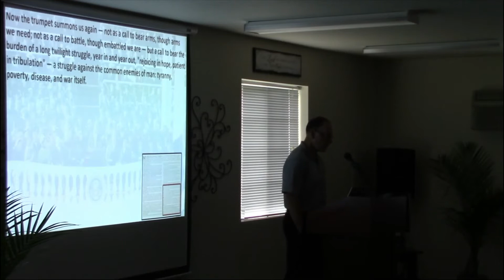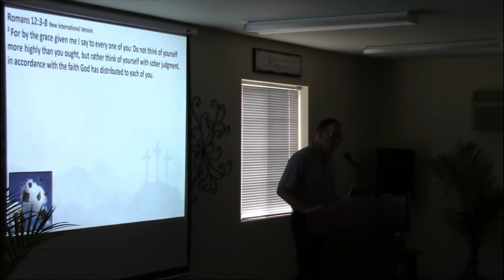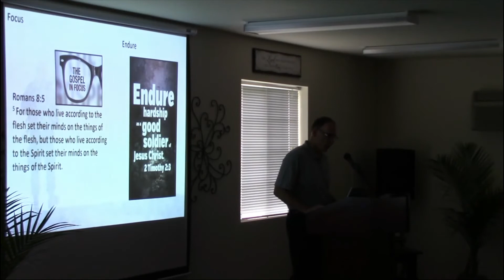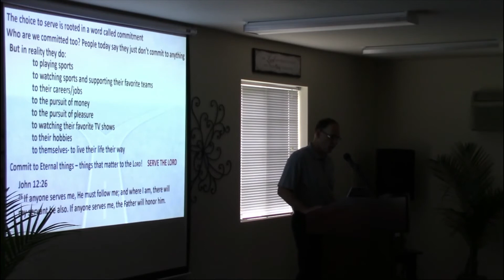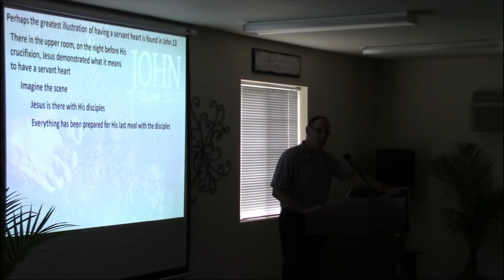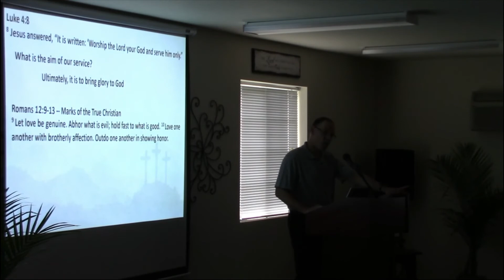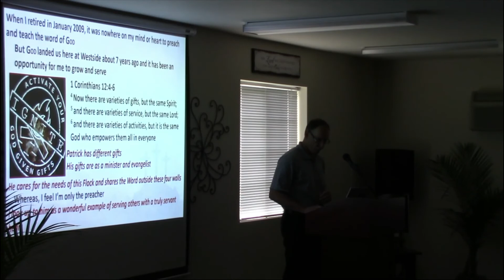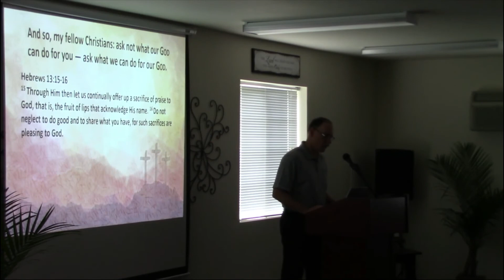What We Can Do For God (1 Peter 4:10-11)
Speaker: Joe Clark